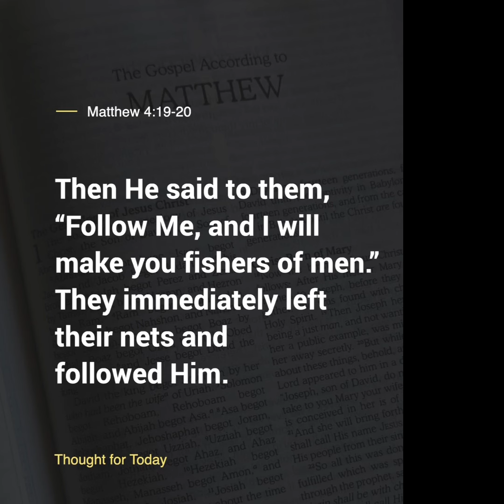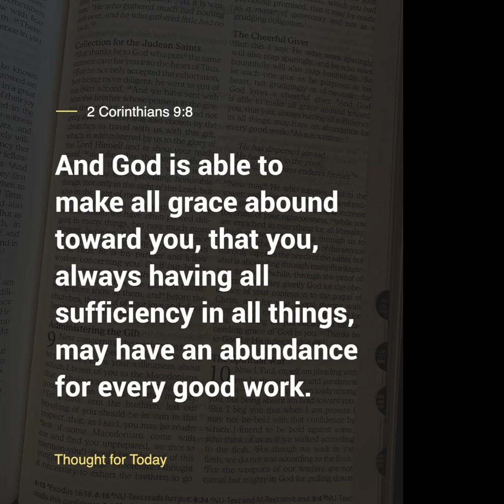Thought For The Day, 21 June 2024, Angus Buchan